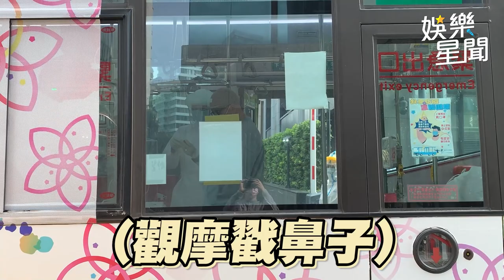具俊曄隔離10天現身 快閃1分鐘PCR今晚出關｜娛樂星聞